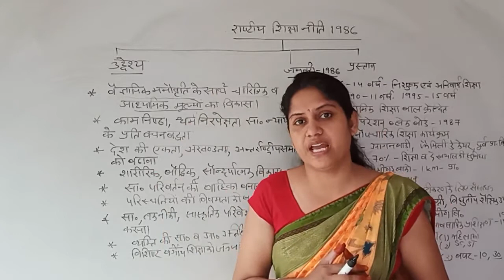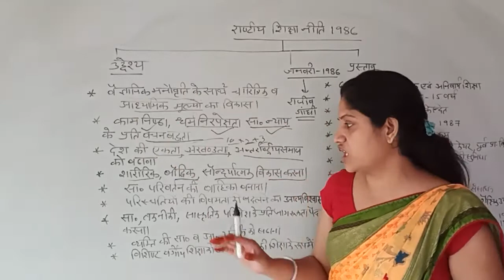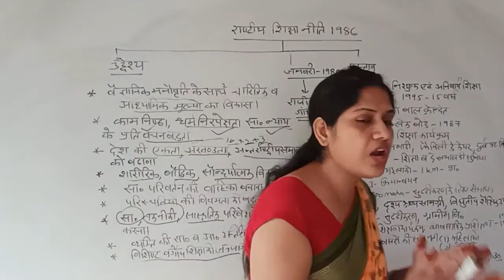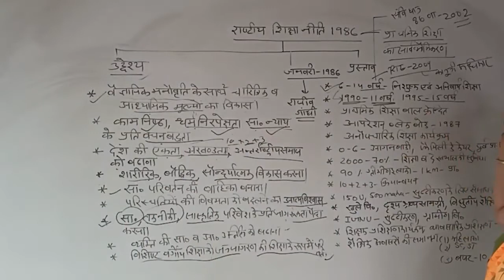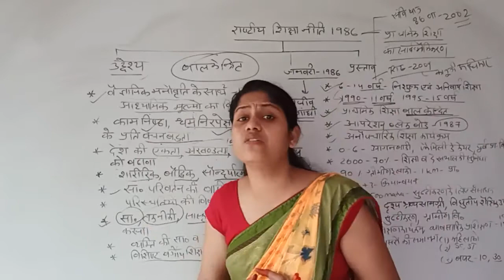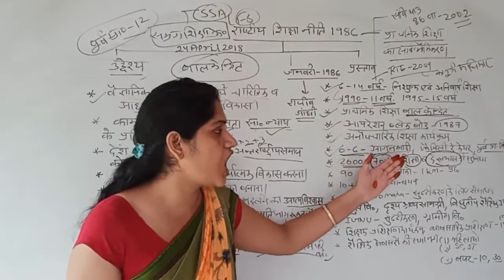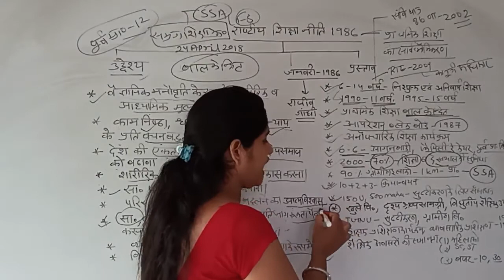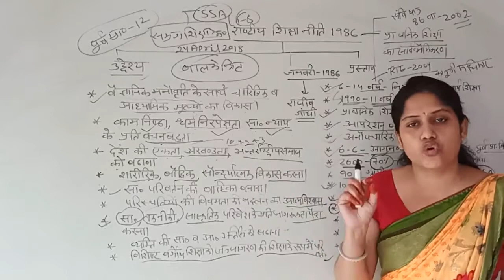National Education Policy 1986 | Part - 3 | B.Ed. 2 Year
नई राष्ट्रीय शिक्षा नीति राष्ट्रीय निर्माण की प्रक्रिया के दौरान भारत सरकार ने अगस्त 1985 में एक दस्तावेज ‘शिक्षा की चुनौती’:नीति सम्बन्धी परिप्रेक्ष्य जारी किया था .भारत सरकार ने  यह घोषणा की थी कि एक नई शिक्षा नीति निर्मित की जायेगी। शिक्षा की मौजूदा हालत का जायजा लिया गया और एक देशव्यापी बहस इस विषय पर हुई। कई स्रोतों से सुझाव व विचार प्राप्त हुए, जिन पर कापफी मनन-चिंतन हुआ।
राष्ट्रीय शिक्षा नीति 1986 को कुल बारह खण्डों में बांटा गया है,जिनमें कुल 157 बिन्दुओं के अंतर्गत नई शिक्षा नीति को लिपिबद्ध किया गया है.विभिन्न खण्डों में सम्मिलित किये गए मुख्य-मुख्य बिन्दुओं को आगे संक्षेप में प्रस्तुत किया जा रहा है